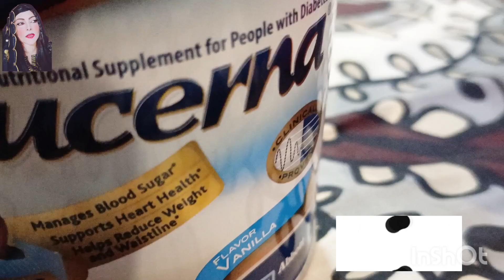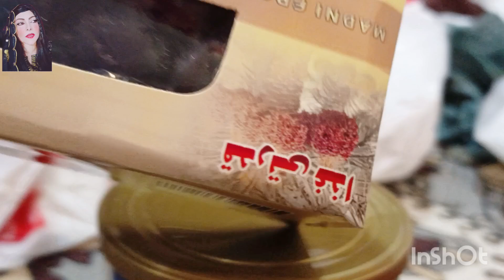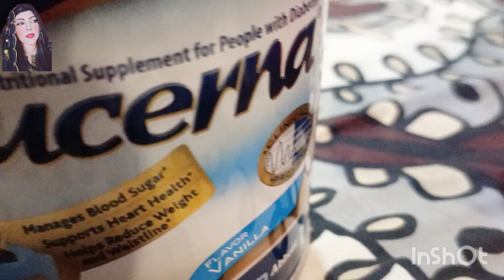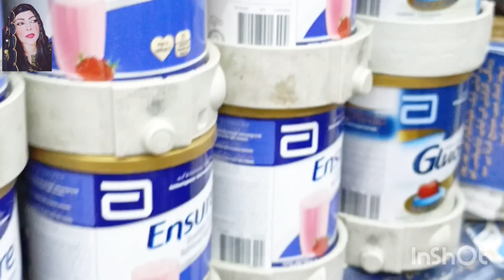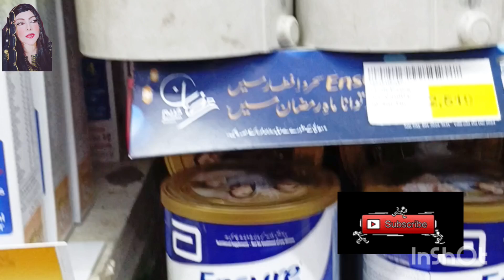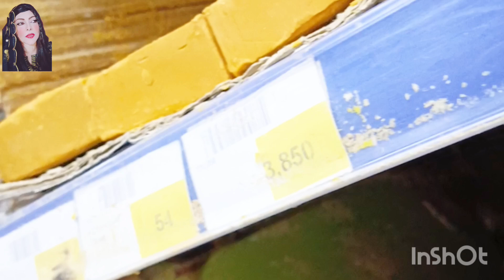March 16, 2024Aj shopping 🛍️💸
Aj shopping 🛍️💸